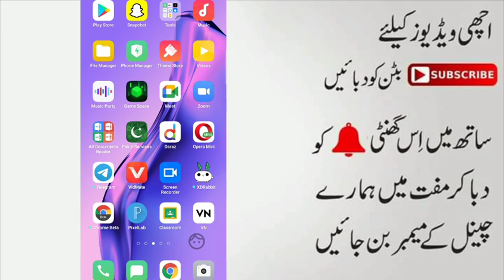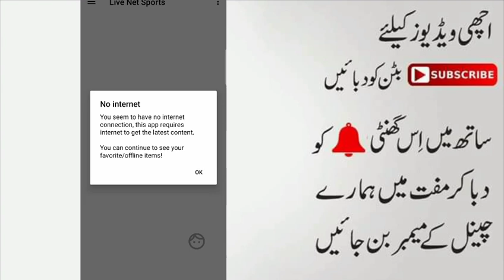T20 World Cup Live 2021 || 1st Match Oman Vs Papua New Guinea || Live Match today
T20 World Cup Live 2021 || 1st Match Oman Vs Papua guinea  today
Watch Live Match Today in T20 World Cup Oman vs Papua New Guinea Live Playing XI | T20 World Cup
T20 World Cup 2021 All team Squad
T20 World Cup 2021 Schedule
T20 World Cup 2021 Status
T20 World Cup 2021 India team
T20 World Cup 2021 Schedule time table
T20 World Cup 2021 Team
T20 World Cup 2021 All team jersey
T20 World Cup 2021 Australia squad
T20 World Cup 2021 All team playing 11
T20 World Cup 2021 Bangladesh Squad
T20 World Cup 2021 Best Team
T20 World Cup 2021 Broadcasting Channel India,
T20 World Cup 2021 Captain
T20 World Cup 2021 Cricket
T20 World Cup 2021 India playing 11
T20 World Cup 2021 Date
T20 World Cup 2021 Details
T20 World Cup 2021 England playing 11
T20 World Cup 2021 Final Squad
T20 World Cup 2021 Fixtures
T20 World Cup 2021 Groups
T20 World Cup 2021 Hindi News
T20 World Cup 2021Jersey Pakistan
T20 World Cup 2021 Kab Shuru Hoga
T20 World Cup 2021Kab Hoga
T20 World Cup 2021 Ki Teams
T20 World Cup 2021 Kab Se Hai
T20 World Cup 2021Ka Schedule,
T20 World Cup 2021 Kaun Se Channel Par Aayega,
T20 World Cup 2021 List
T20 World Cup 2021 Latest News
T20 World Cup 2021 Live Tv Channel
T20 World Cup 2021Live Streaming
T20WorldCup​ 2021
India - IND​
Australia - AUS​
England - ENG​
Pakistan - PAK​
New Zealand - NZ​
South Africa - SAF​
Sri Lanka - SL​
West Indies - WI​
Afghanistan - AFG​
Bangladesh - BNG​
Ireland - IRE​
Scotland - SCO​
Netherlands - NED​
Oman - OMA​
The Only Place for All Things in Hindi And Urdu.ICC Men's T20 World Cup 2021 will happen in October-November 2021. There will be 45 matches between the top 16 teams of cricket as per their rankings. ICC T20 World Cup 2021 is hosted by BCCI and will happen in Oman and UAE. T20 World Cup 2021 Full Coverage Teams
Venues of All Matches
Schedule of all Upcoming Matches
Fixtures of Every Team
News Related To T20 World Cup
Images Of Every Team playing Nations
Videos of All Teams
Interview of Players
Playing XI's Of All Teams
Points Table of T20 World Cup after Every match and Everything Related to ICC Men's T20 World Cup 2021 at technical brohi